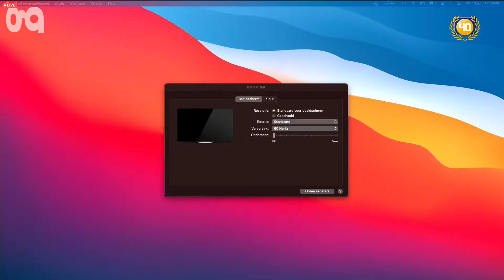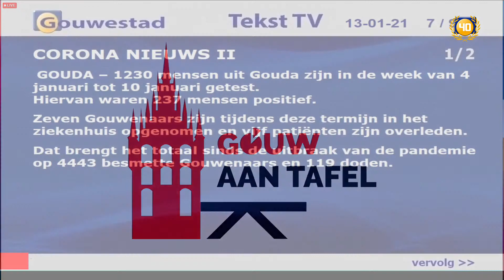Gouw aan tafel - live vanuit de Goudse Schouwburg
Mia Schaap bestuurslid van de (SOG) ondernemers Binnenstad en Tineke Maas (Goudse Schouwburg) vonden elkaar in de mogelijkheid om te livestreamen en zo mensen met elkaar in verbinding te brengen. De SOG en de schouwburg zetten met alle partners in op een prachtige samenwerking die zichtbaar wordt in een wekelijks programma te volgen via de live stream vanuit de Goudse Schouwburg. Juist nu is het belangrijk dat inwoners, bezoekers en ondernemers van Gouda zich verbonden voelen. Het programma wordt echt Gouds,met lokale ondernemers, iemand vanuit het Huis van de Stad, een cultureel ondernemer en iedere week een zeer speciale gast. Dat alles in een muzikale omlijsting. Kortom Gouda op zijn best, Gouda om trots op te zijn.

Presentatie is in handen van Hans van Aalst, centrummanager van Gouda.